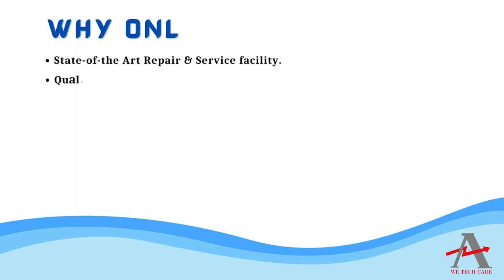HONEYWELL C7012F1052 Servo Motor